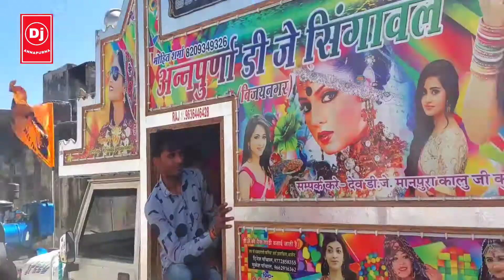सबका बाप ह ये ।। अजमेर का राजा ।। जोरदार डांस घोड़े घोड़ी का ।।